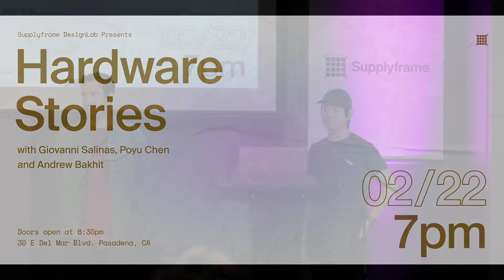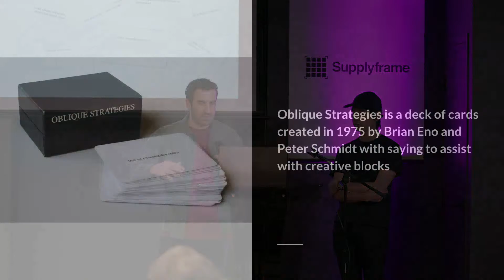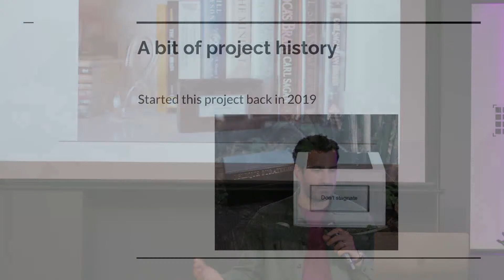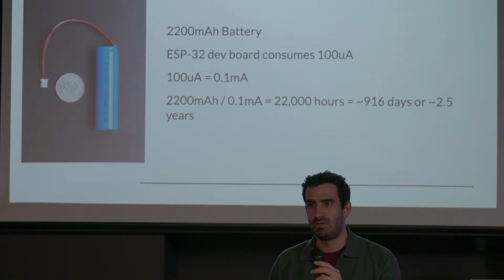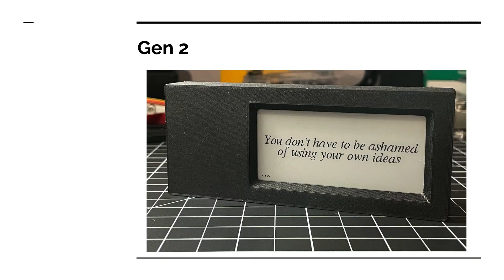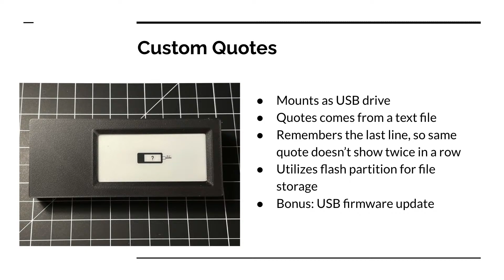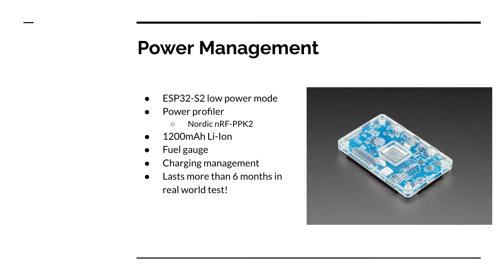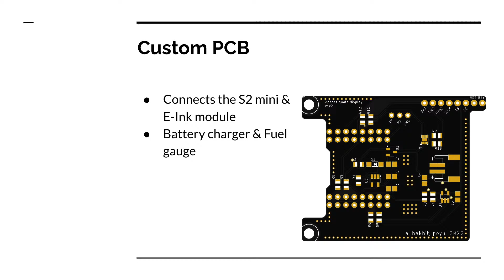DesignLab Hardware Stories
Gather at the DesignLab for an evening of Hardware Stories where our very own Giovanni Salinas will present on the 2023 Hackaday Supercon Badge production and Supplyframe's Poyu Chen and collaborator, Andrew Bakhit, will discuss their Oblique Strategies elnk project.

Follow @supplyframedesignlab on Instagram to stay up to date on our events and announcements.